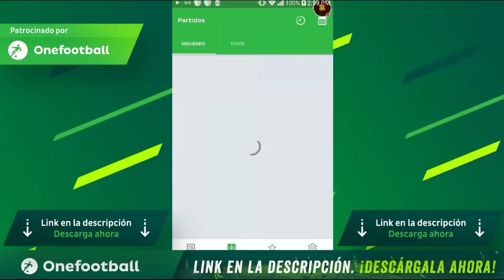PLANTILLA 100 GRL 120 QUÍMICA!! *EQUIPOS TOP FIFA MOBILE* N°1 // FIFA MOBILE 19 😱💎😱💎😱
▶️SeiyaLibraGamer

(GRU2)

(GRU3)

                                             ***GRACIAS***